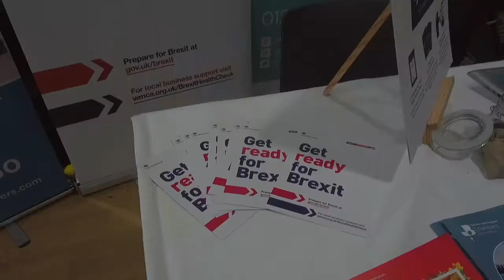Greater Birmingham Chamber Of Commerce's Autumn Expo!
Autumn Expo: 🍂 An opportunity to connect, support and grow local businesses 🙌 hosted by the @Greater Birmingham Chambers of Commerce...